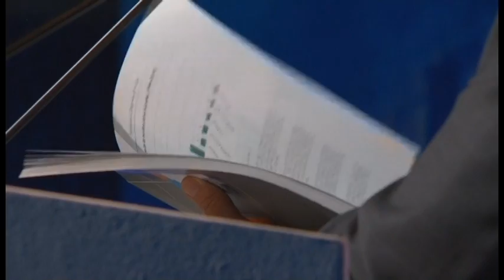Cumbre Concordia Américas 2018 – Palabras de bienvenida segundo día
Martes 17 de julio de 2018. El segundo día de la Cumbre Concordia Américas 2018 inició con las siguientes intervenciones:

Guillermo Botero - Presidente de Fenalco
Daniel Palacios - Presidente del Consejo de Bogotá
Mathew Swift - Cofundador y Presidente de Concordia
Nicholas Logothetis - Cofundador y Presidente de la Junta Directiva de Concordia